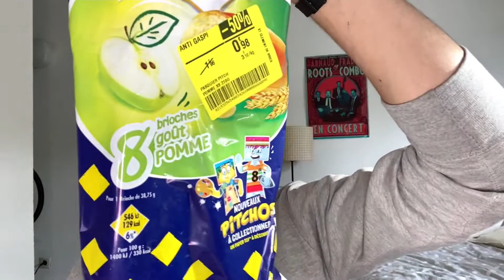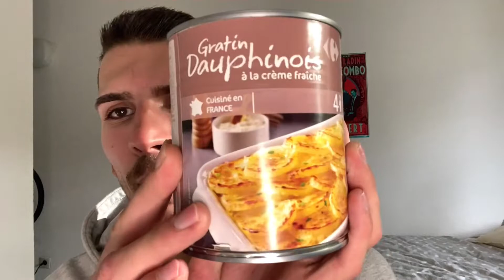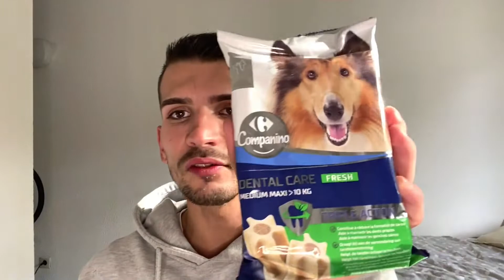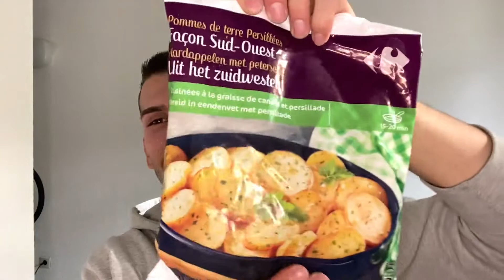Retour de Courses : CARREFOUR // On rempli les placards !! 🍮🍫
Hey, j'espère que vous allez bien, aujourd'hui petit retour de courses Carrefour !! On rempli les placards ! J'espère que vous allez bien toutes et tous bien !!! Des Gros Gros Bisous😘 !!!

👕 Dans cette vidéo je porte un SWEAT de chez PULL&BEAR

Qui suis-je ? ☺️

Je m'appelle Christopher, j'ai 24 ans et je vis a Montpellier.
Je suis homosexuel, et en couple depuis 1 an et demi.
J'ai un chien qui s'appelle Power et c'est un Golden Retriever de 1 an et demi.